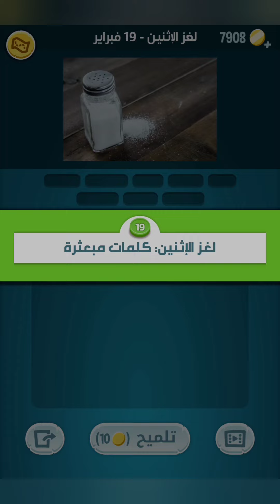حل لغز الإثنين 19 فبراير 2024 كلمات_كراش حل اللغز اليومي